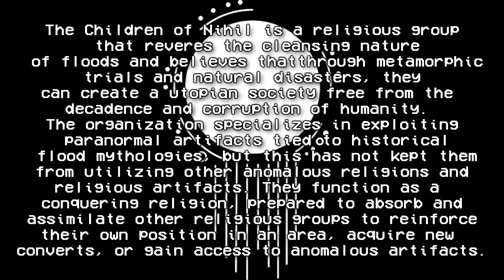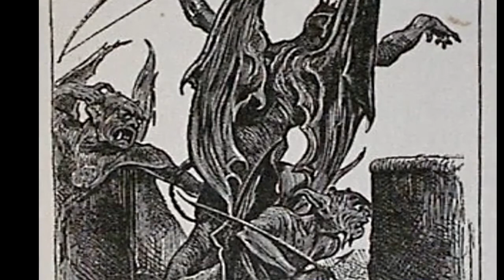RPC-866 The Faceless God | object class Omega Black | The Children of Nihil RPC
This RPC Authority wiki reading is about  RPC 866 "The Faceless God" an indescribable entity most commonly referred to as a deity or god to numerous religious pantheons and is not a physical entity. RPC reading by Eastside Steve of Eastside Show RPC.

Written by: moist bread

Cantus Firmis Monks - used during the reading as ambient music